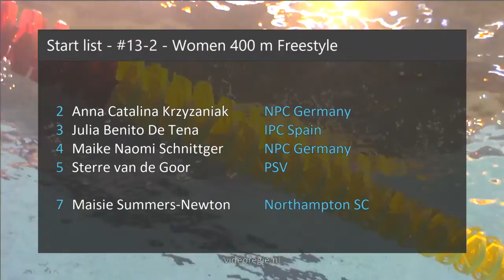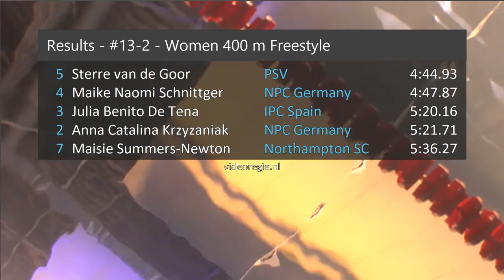#13-2 - Women 400 m Freestyle - Swim Cup Amsterdam 2019 | Zwemmen